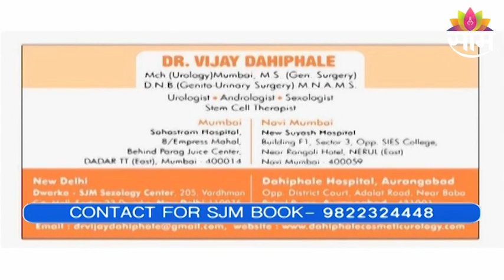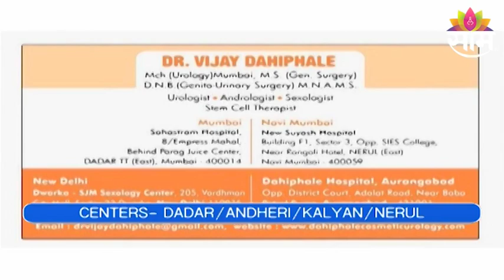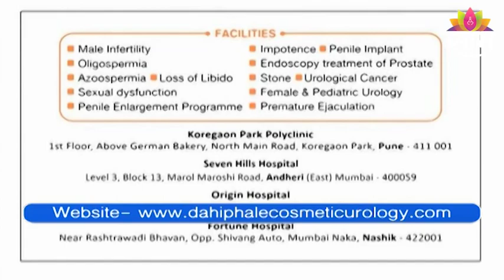पुरुषोंमें उसका फ्रैक्चर और टेढ़ापन का इलाज? जरूर देखिये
पुरुषांमध्ये त्या भागाचे फ्रॅक्चर  आणि वाकडेपणाचा उपाय? नक्की पाहा
Traeatment of Fracture and Bend of That part in males ? Must Watch